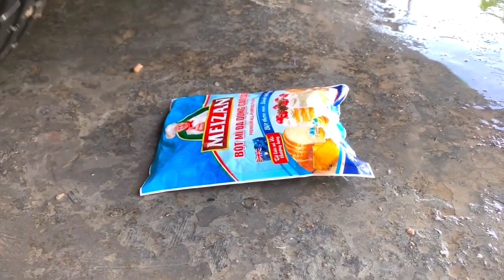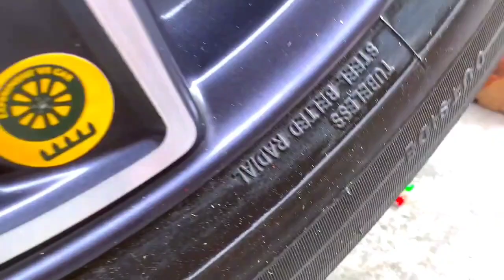Unique Car Wheel Smash Sessions: Unwind with Oddly Satisfying Experimentation and Fun Entertainment!